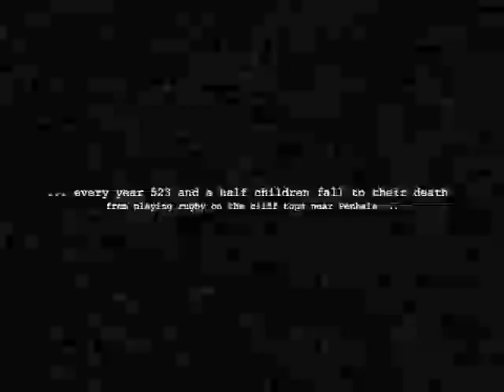Penhale Archives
Dangers of Cliff-top Rugby!